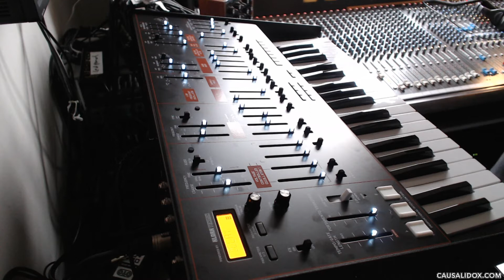Behringer Odyssey - first sequence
My Behringer Odyssey arrived today, so I recorded my first little jam using the Odyssey's sequencer. About a minute in I flick through the different filters and as you can hear there's quite a big difference in volume. Also using the drive switch makes a lot of difference.

I'm only using the Odyssey's native delay and a bit of reverb from OTO Machines Bam, which I bring in later in the video.

What a great synth this is! The keys feel great, the build is sturdy and the sliders feel solid. Only the octave switch is really wobbly and plasticky, but I guess it'll be alright.

Sound... Well... Judge for yourself, but let's just say this one isn't leaving the studio anytime soon! = )